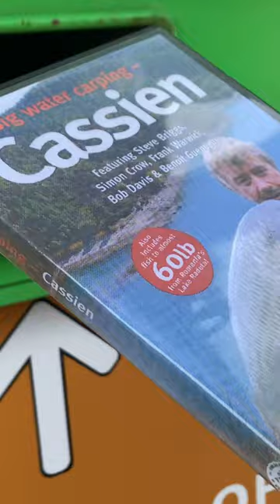KAYAK FISHING FOR PERCH AND PIKE - The big clear out!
The creation of our fishing man cave! We're getting ready of some incredible kayak fishing, mainly for perch and pike but for other species too in fresh and salt water!

Follow along to share our journey into a new adventure!